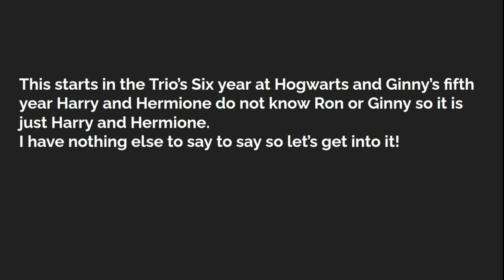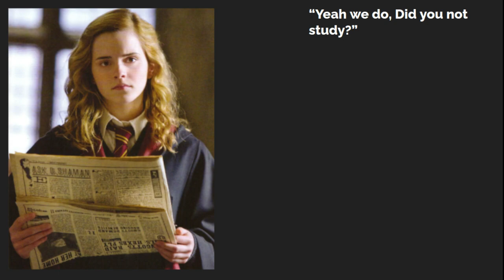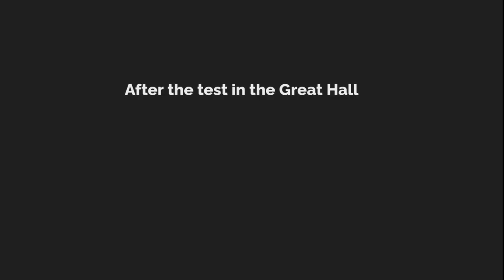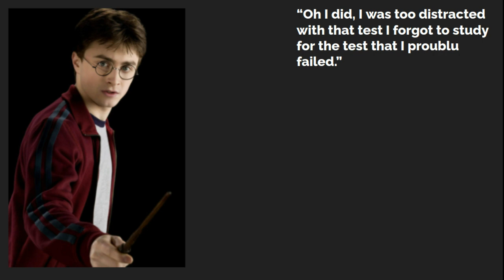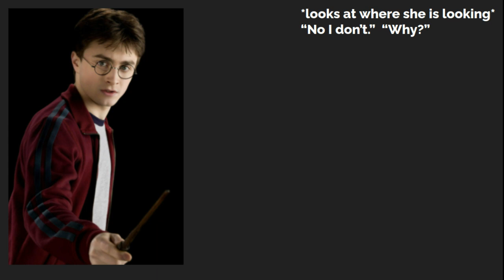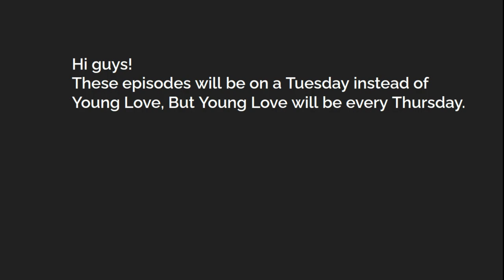Harry and Ginny Life at Hogwarts episode 1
Sorry if you see any mistakes :(
Leave any ideas in the comment section
This episode is Harry and Ginny: Life at Hogwarts episode 1
Hope you enjoy and have a good rest of your day.
Bye!